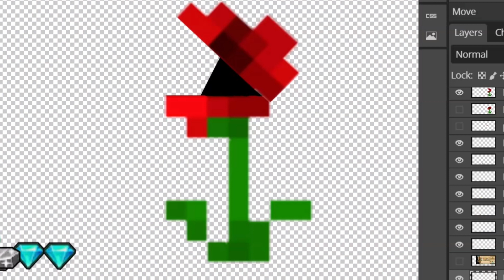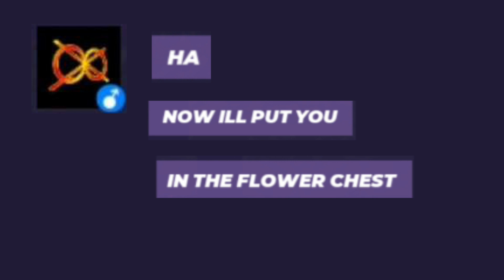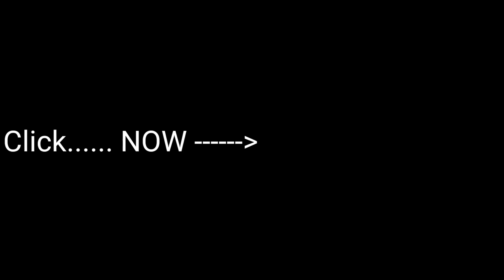When your friend finds a glitch in Blockman Go...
He's gonna break the whole game...

Want to watch another video?  Then try these

Songs I used in this video ( In order of appearance )

id=com.sandboxol.blockymods&hl=en&gl=US

If you would like to add me in-game
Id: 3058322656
Name: Infinityfires120